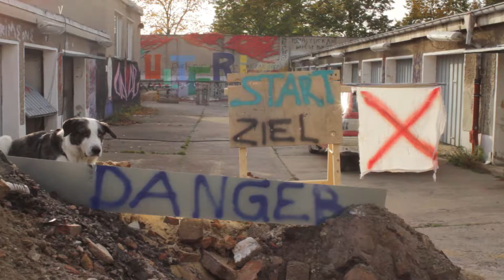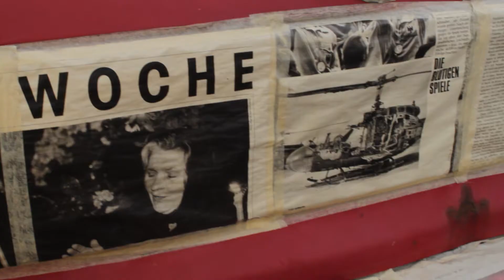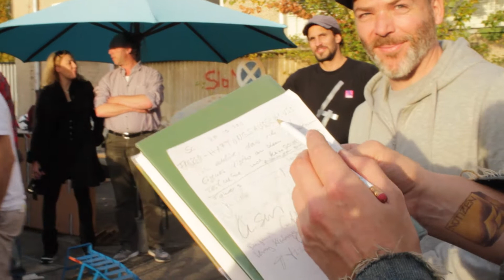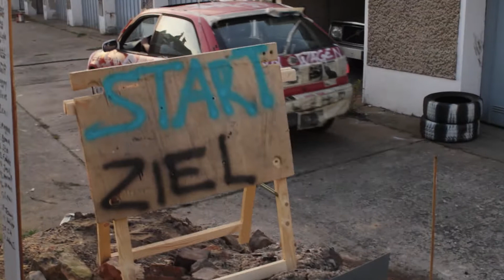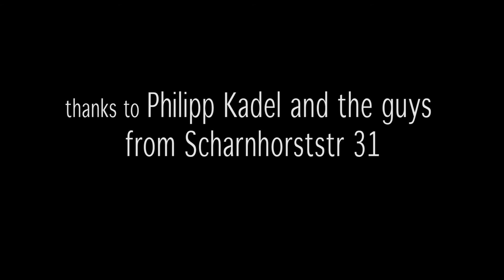Demolition Car Race // On The Beat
Philipp and his friends have been working in a garage in the Mitte district of Berlin for 7 years, but the building will soon be demolished. eNtR berlin host Yaneq joins them for a celebratory day racing a car around the garage before they say goodbye.

Seit 7 Jahren leben und arbeiten Philipp und seine Freunde in einer Garage in Berlin-Mitte. In Kürze wird das Gebäude abgerissen. Bevor sie raus müssen, soll aber noch einmal groß gefeiert werden, und zwar in Form eines Autorennens rund um die Garagen herum. Unser eNtR berlin Host Yaneq war dabei, als Gast und als Rennfahrer!
You might also like / Dir könnte auch gefallen:
** Also check us out on **